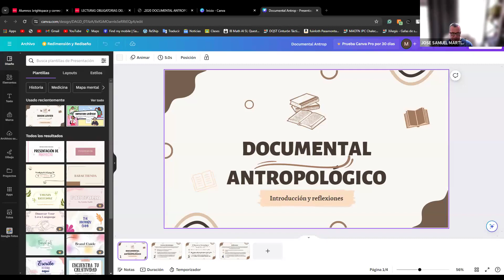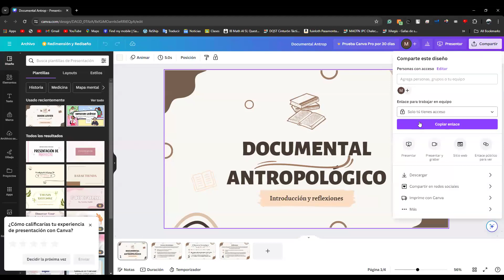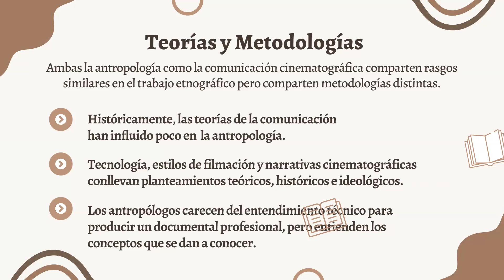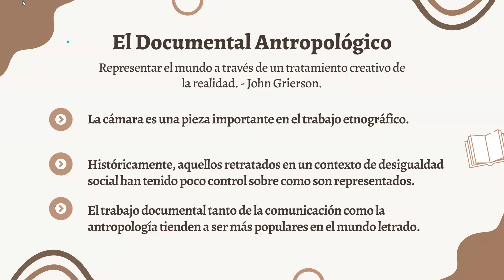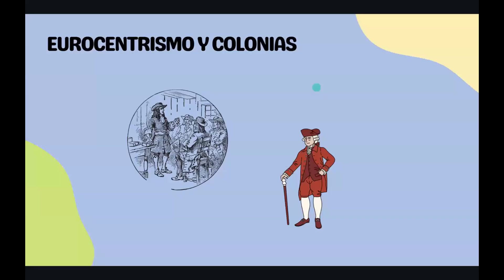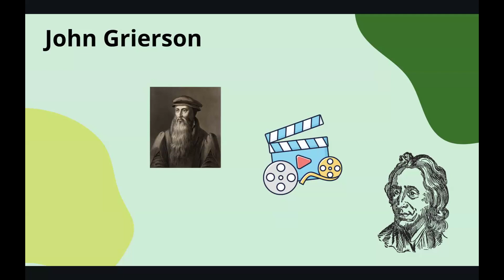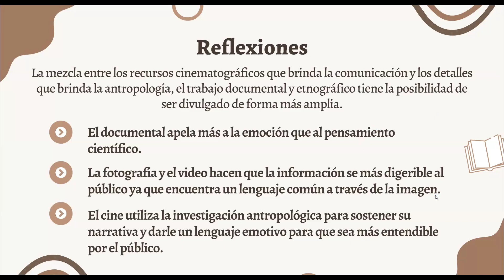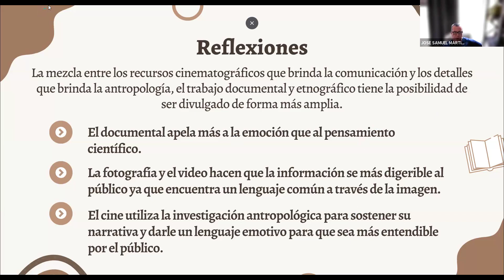2024 mayo 1: Expo sobre libro 2022: "El documental antropológico Una introducción teórico práctica"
2024 mayo 1: Expo de CHEMI y MARIO sobre libro 2022: "El documental antropológico Una introducción teórico práctica"